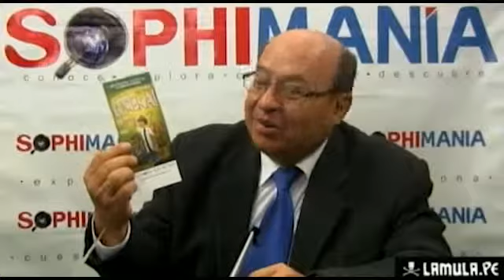¡Eureka! La Feria Escolar Nacional de Ciencia y Tecnología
Estudiantes de todas las escuelas del Perú presentaron sus inventos para la XXIII Feria Nacional de Ciencia y Tecnología 2013, que organizan anualmente CONCYTEC y el Ministerio de Educación. Inicial, primaria y secundaria de todas las escuelas privadas y públicas de las 24 regiones del país participaron, y los finalistas han llegado a Lima con sus inventos para la gran final que se lleva a cabo - con ingreso libre- del 15 al 17 de noviembre en Plaza San Miguel, Lima.

Javier Verástegui, Director de Ciencia y Tecnología del CONCYTEC cuenta en SophiTV los detalles de este concurso nacional que busca promover la mente creativa, investigativa, crítica y científica